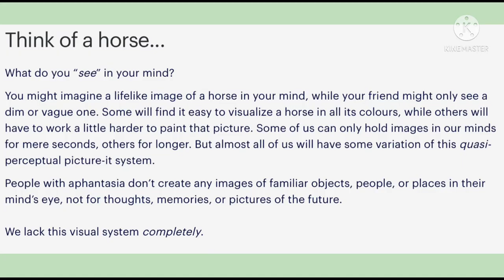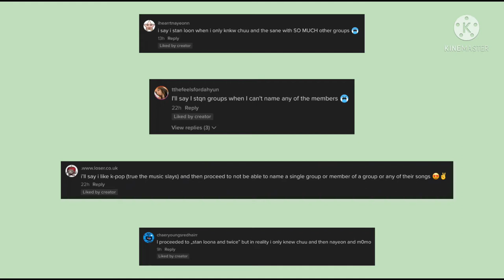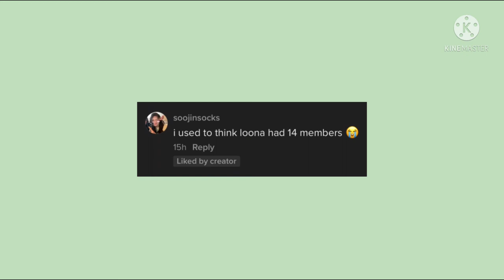Responding to my followers kpop opinions